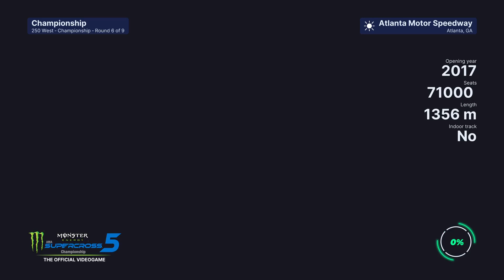ATLANTA RACE 1 - Supercross 5 - Part 15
It's time for the second triple header of the season, at Atlanta Motor Speedway. They should have more tracks based on oval infields, honestly. And no, I don't count the historical courses (yes, the game has historical courses like the MotoGP games).